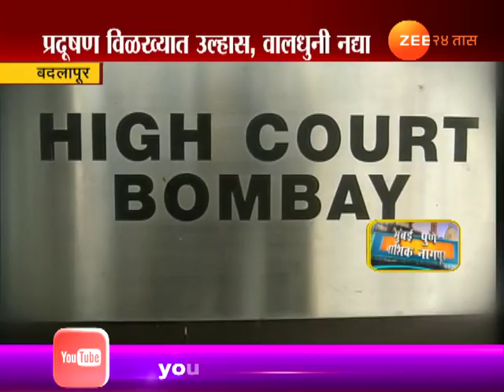कर्जत | प्रदुषणामुळे उल्हस, वालधुनी नदिचे रूपांत झाले नाल्यात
Karjat Waldhuni,Ulhas River Get Polluted Due To Ignorance Of Palika